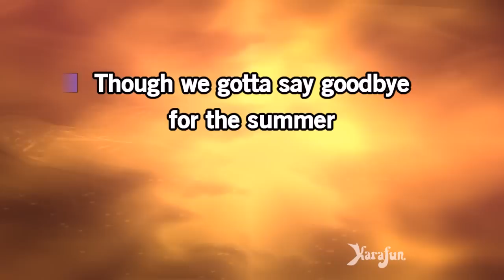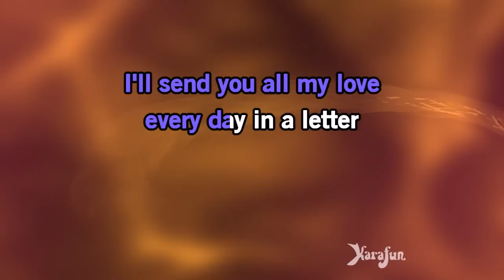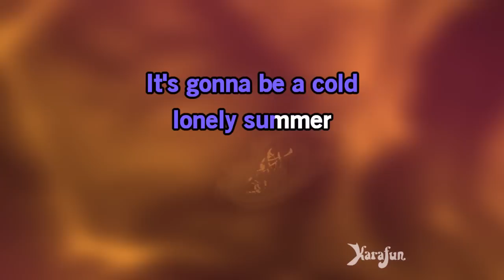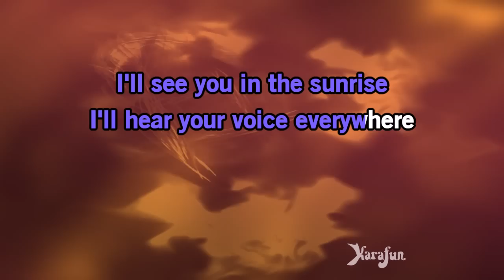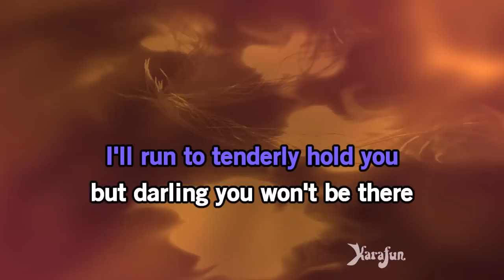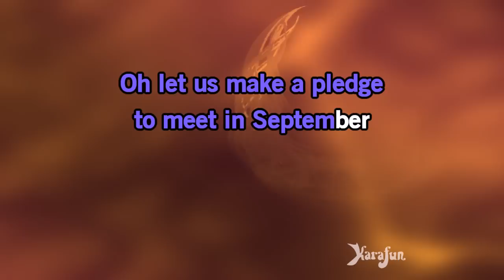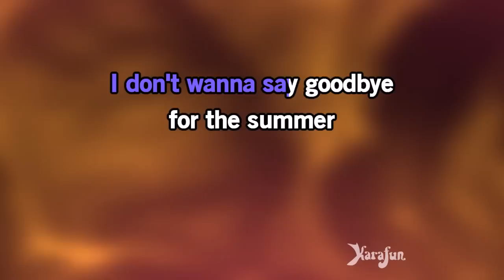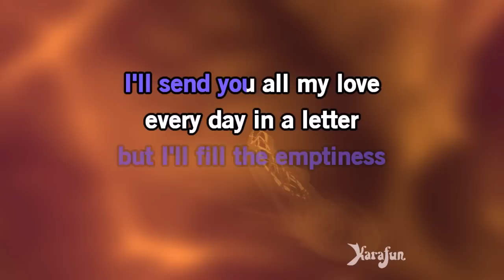Sealed with a Kiss - Cliff Richard | Karaoke Version | KaraFun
ℹ️ This version contains a low volume vocal guide to help you learn the song. The karaoke version without the vocal guide is available This recording is a cover of Sealed with a Kiss as made famous by Cliff Richard. This version is not the original version, and is not performed by Cliff Richard. This instrumental/playback version contains a vocal guide, the lyrics and backing vocals.